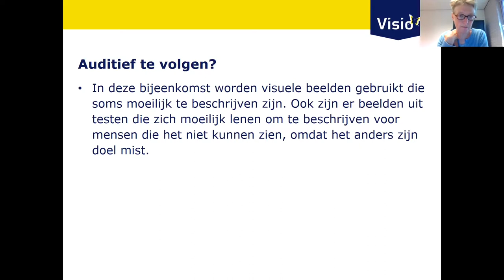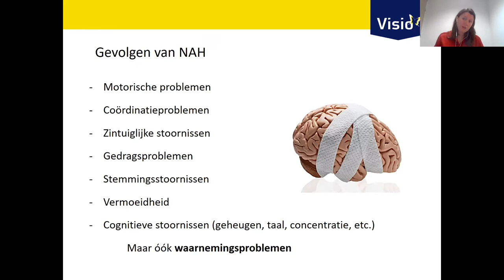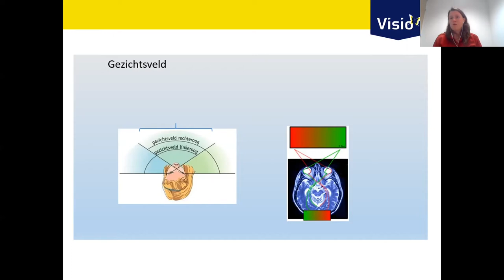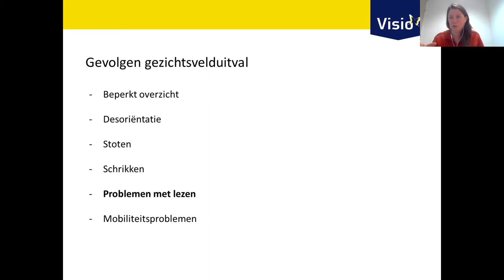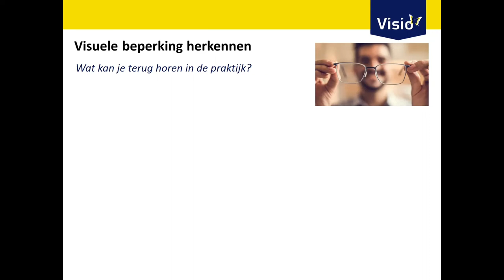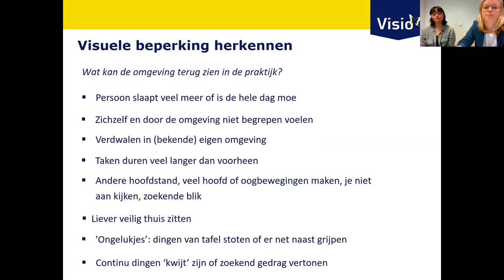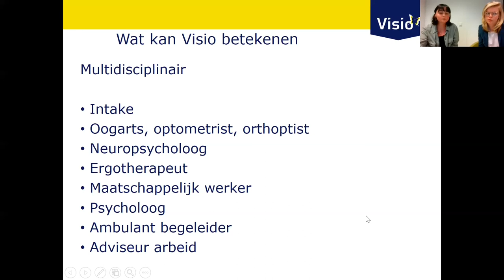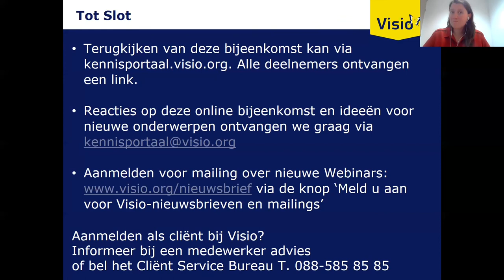Slechtziend na een beroerte (webinar)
Na een beroerte, voorwerpen en mensen over het hoofd zien, dubbelzien of moeite hebben met het inschatten van snelheid, afstand, diepte of beweging? Visio stond op dinsdag 10 mei, Dag van de Beroerte, tijdens een online bijeenkomst stil bij slechtziendheid na een beroerte of andere oorzaak van niet aangeboren hersenletsel (NAH).

In dit webinar gingen we in op de visuele klachten die kunnen ontstaan na een beroerte. Ze gaven uitleg over de rol van het brein bij het zien en de oorzaken van visuele klachten bij hersenletsel. Aan de hand van een aantal concrete voorbeelden geven zij uitleg over deze visuele klachten en hoe de signalen van visuele klachten door naasten en/of hulpverleners kunnen worden herkend. Tenslotte gaven ze informatie hoe en wanneer Visio is in te schakelen voor visuele revalidatie of begeleiding.

Deze beeldopname is grotendeels ook goed te volgen als je alleen luistert.